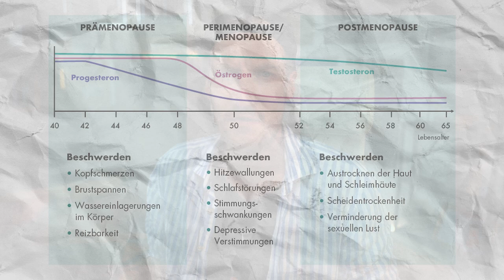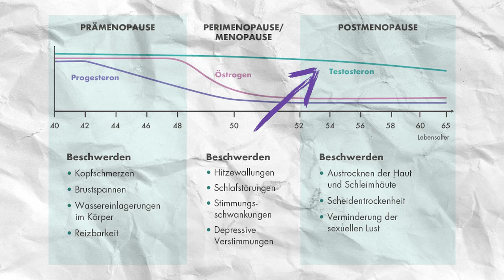Libido in den Wechseljahren und davor I Probleme mit der Lust I sind die Hormone Schuld?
Sexuelles Verlangen, Lust, Libido. Kaum ein Thema ist derart komplex und individuell. Neben vielen intrapersonellen Faktoren wie Selbstbewusstsein, Zufriedenheit, Glück, Partnerschaftlichkeit spielen vor allem die Hormone eine große Rolle. Nicht nur, aber auch in den Wechseljahren kann es durch den relativen Progesteronmangel und späteren Östrogen- und Testosteronabfall zu kröperlichen und psychischen Einschränkungen kommen.

❎ medizinisch korrekt  ❎ Studienbasiert  ❎  ganzheitlich  ❎  verständlich erklärt